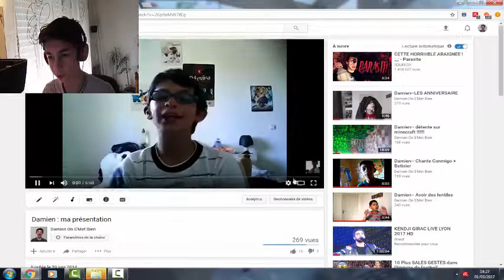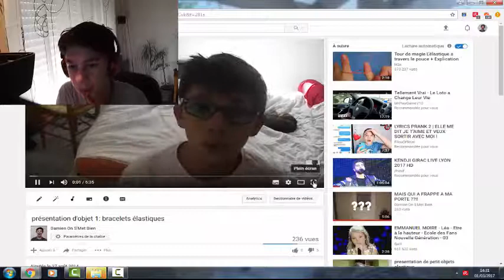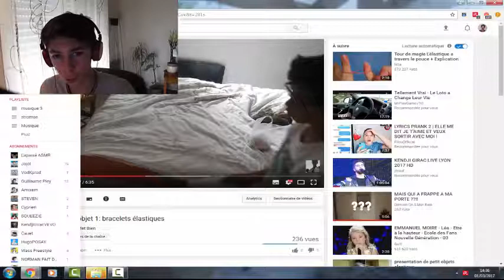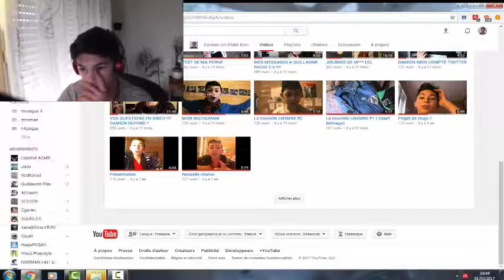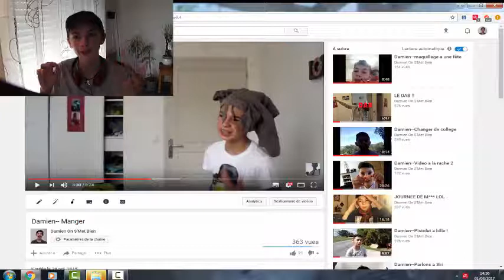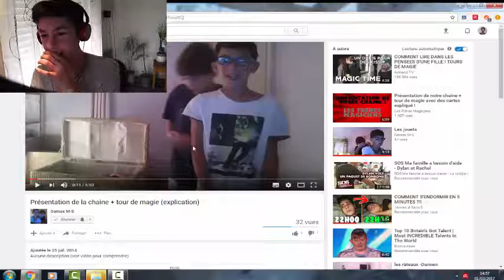MES ANCIENNES VIDEOS !